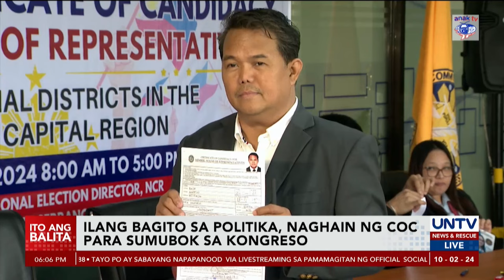Mga bagito sa pulitika at kaanak ng ilang mambabatas, naghain ng COC sa pagka-kongresista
Karamihan sa mga naghain ng kandidatura sa ikalawang araw ng filing ng certificate of candidacy ay mga nagnanais na maging kongresista.

Ilan sa mga ito ay mga kaanak ng mga naging mambabatas na habang ang iba naman ay bagito sa pulitika.